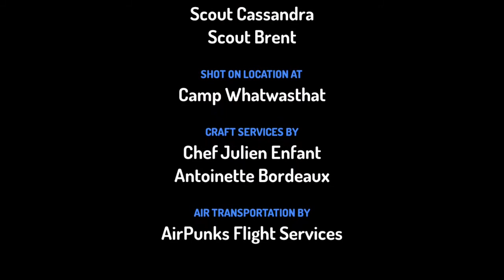Hantu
Video Cartoon made by Uncle Bee, Ammar, Ferdi and Aura